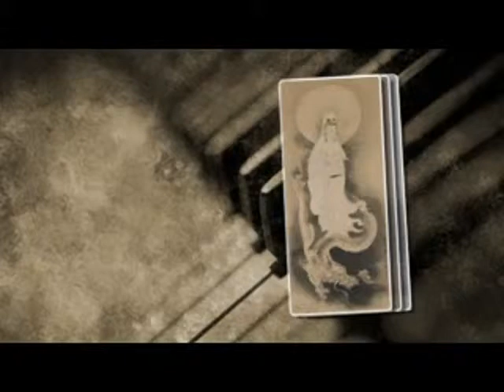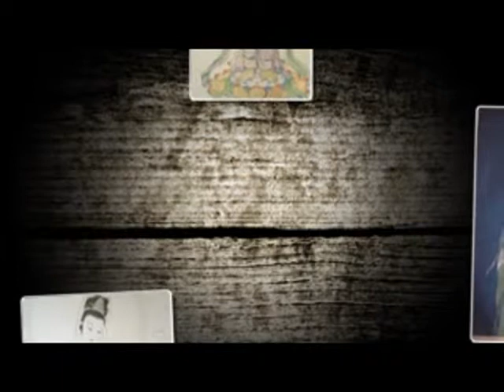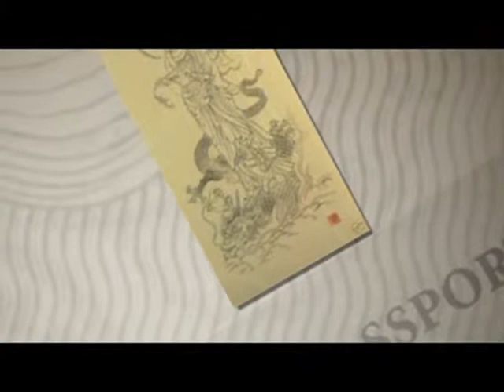19-Kinh A Di Đà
Nam Mô A Di Đà Phật, quy vị đạng nghe Kinh A Di Đà do Đại Sư Pháp Vân giãng.  Kinh mời quy huynh download những bang giãng trong website niemphat.com